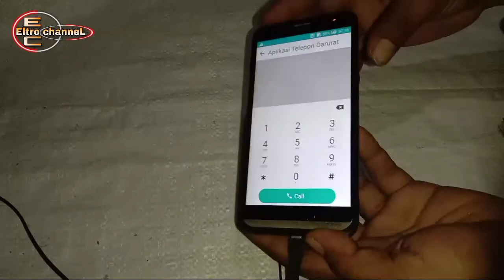Cara mudah ganti BATERAI HP ASUS | Baterai TANAM | Cara Mengganti Baterai HP asus zenfone 2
MUDAH sekali Cara mengganti Baterai HP,
🔵 Baterai HP asus zenfone 2,
Persamaan Baterai HP, :
➡️ Baterai HP asus zenfone 2 5,5 inch,
➡️ Baterai HP asus Z008,
➡️ Baterai HP asus Z008D,
➡️ Baterai HP asus ZE551ML,
➡️ Baterai HP asus ZE550ML,
➡️ Baterai HP asus Z00AD,

❗Seri yg saya Tulis, semua sama atau bisa di pakai

🔴 SHOBAT EC ELTRO CHANNEL / Y&C Djowoan, Mohon Support/Dukungannya ◾Menuju 4000 jam, 🙏